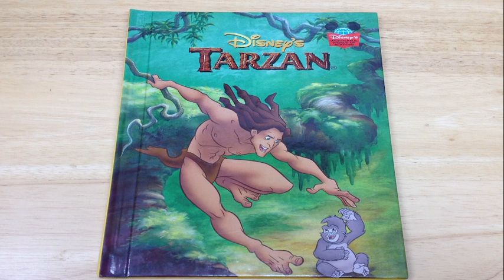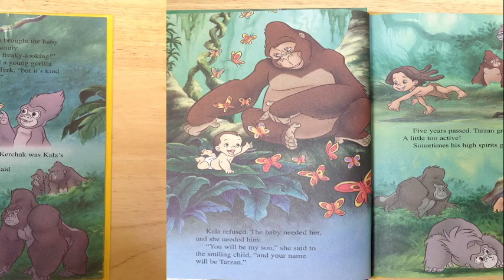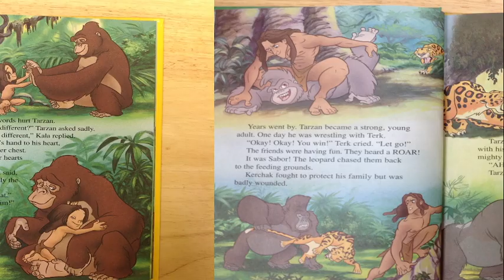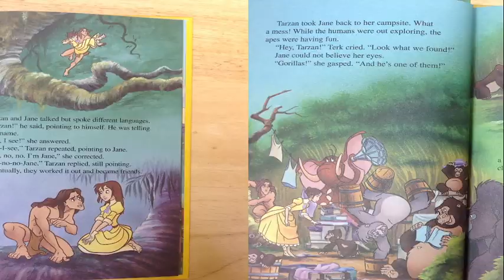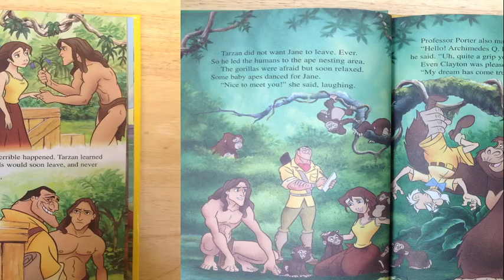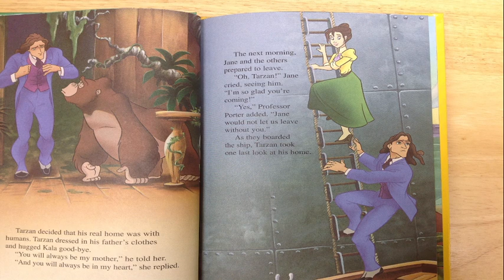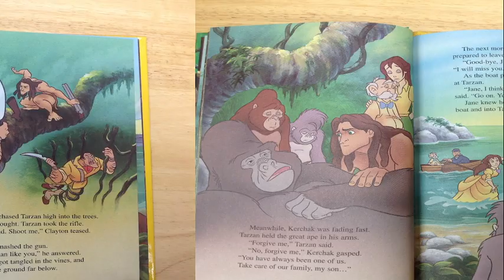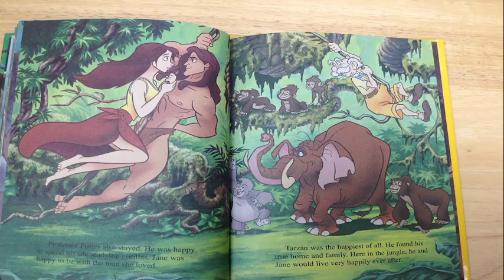Walt Disney's Tarzan Read Aloud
Walt Disney's Tarzan. Read Aloud. We will learn from Tarzan that though Tarzan lived in two worlds, his heart was for one family! Stay Joyful My Friends!